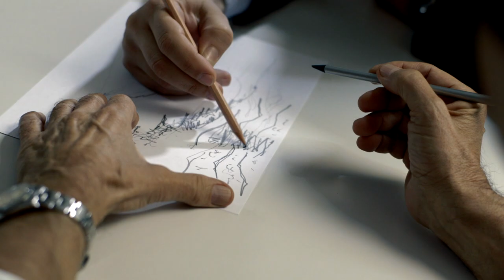Canyon Ranch Living- Kaplankaya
BrandSeers, Widestream Films, Capital Partners